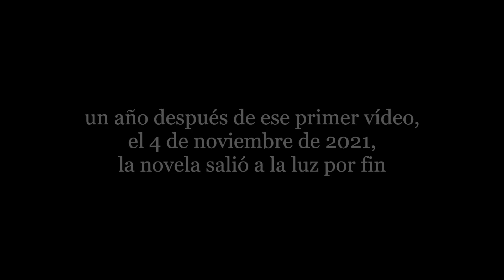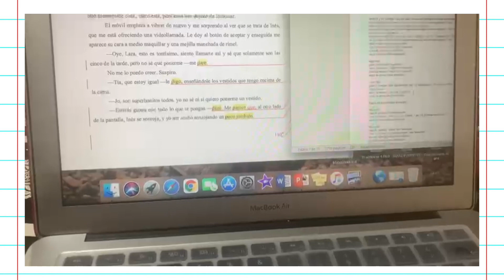Cómo es publicar con Penguin Random House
¡Hola, abracadabrantes! Este es el vídeo más importante en el canal hasta el momento y uno de estos que lleva mucho tiempo grabar... ¡más de un año! Hoy celebramos la publicación de mi novela Operación Cliché (publicada con Penguin Random House, en el sello Selecta) una comedia romántica LGTB que ya está disponible en todas las plataformas digitales y que podéis cotillear y leer en este link o simplemente tecleando el título en vuestra plataforma de preferencia: